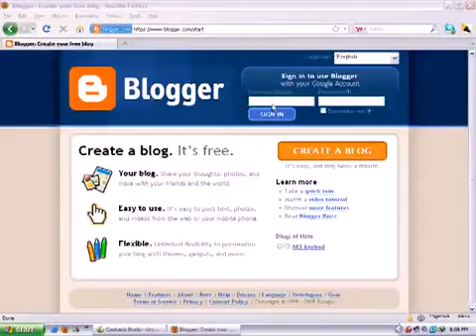Basic Seo Video tutorial In Urdu15 YouTube